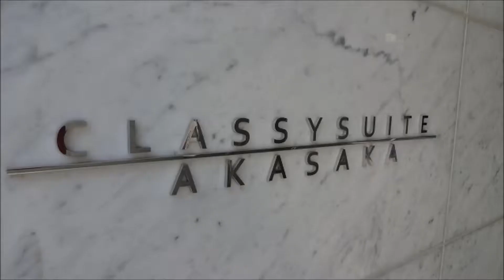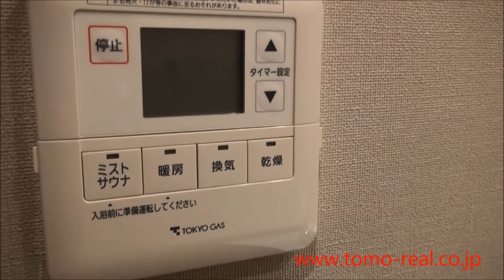クラッシィスイート赤坂｜ 2LDK 55m2 ガイド付き 赤坂の賃貸専門 Tomo Real Estate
クラッシィスイート赤坂のことなら、赤坂専門 Tomo Real Estateへ
赤坂専門だから情報が新鮮、豊富です。

クラッシィスイート赤坂は赤坂駅徒歩4分、2013年築の分譲マンションです。駅に近いのに静かな立地、上質な室内の仕様、ミストサウナや床暖房など充実した設備、全室バルコニーに面した使いやすい形の2LDKです。

Classi suite Akasaka is a condominium/rental apartment. 4 min. from Akasaka station.

1st floor 9-1-26 Akasaka Minato-ku Tokyo Japan